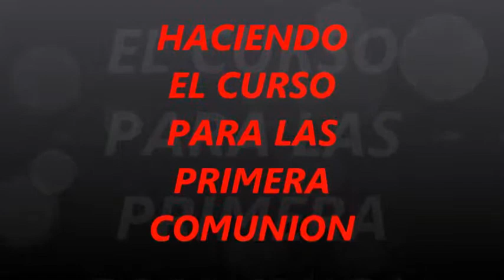HACIENDO EL CURSO DE LA PRIMERA COMUNION EN LA PARROQUIA JUMON